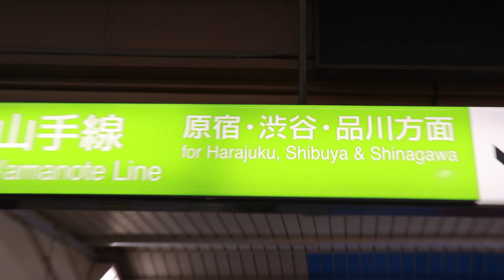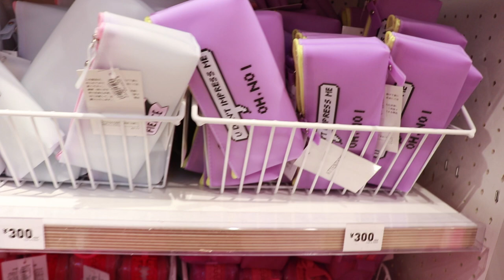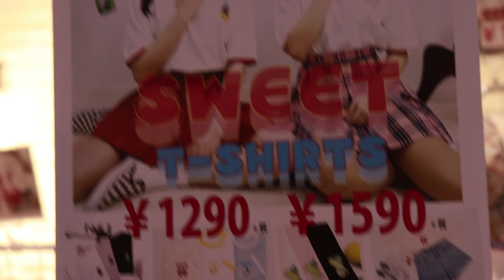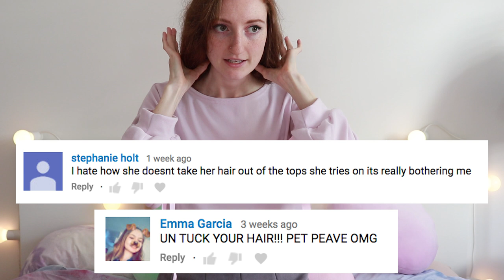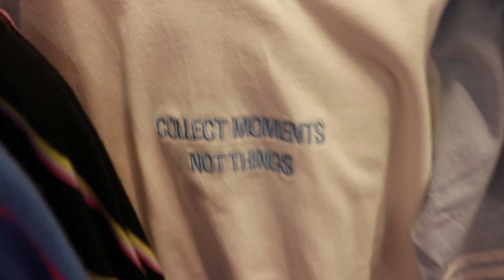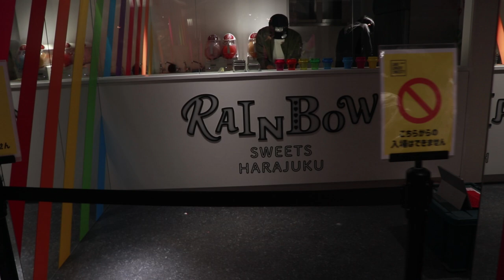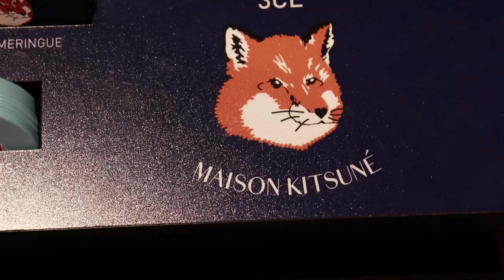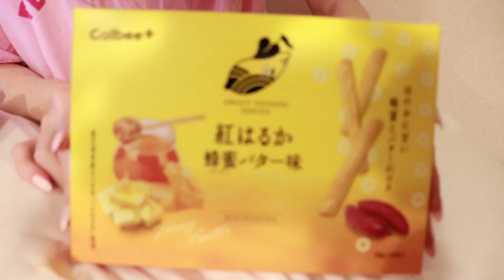SHOPPING IN HARAJUKU! HAUL & TRY ON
SHOPPING IN HARAJUKU // JAPAN SHOPPING HAUL // WEGO // CHUU // JAPAN HAUL AND TRY ON
All items & timestamps listed below!!! My Instagram:

Skip ahead to a tour of Takeshita Street: 46:05

I'm so excited about this Harajuku vlog! I loved visiting Takeshita Street on my recent trip to Japan - I grabbed a few adorable items from Wego, Wego Loves Chuu and Pink Latte, as well as from a K Fashion store called Girl Crush. Everything is kawaii, pastel, aesthetic, pink and cute, and I think you'll love it!

Items Mentioned:

Wego Pepsi Top 12:02

Balloon Sleeve Top 21:22
(I couldn’t find the exact top online, but these are similar)

Lace Top 26:01

Pink Latte Blue & Pink Stripe Top 28:40

Pink Latte Denim Skirt 30:00 & 38:50

Pink Latte Fishnet Heart Jeans 31:07 & 44:00

Strawberry Top 34:40

White Skirts 35:21
(I couldn’t find the exact same skirts online, but the below are similar)

Blue Checkered Skirt 37:30
(I couldn’t find the exact same skirt online, but the below are similar)

Platform Shoes 46:58
(I couldn’t find the same shoes online, but these styles are really cute!)

Etude House Makeup 48:18

Great comment left by xkawaiiaurax:

"So for those wondering about Bodyline I know wayy too much about them xD Bodyline is a store well known for cheap cosplay and Lolita fashion. They have an online website where you can order and have it shipped to you, wherever you may live Bodyline is very well known for being so diverse in sizing, both shoes and clothes alike. With the whole thing of not allowing you to try on things, most of or even all Lolita stores will not let you try on the clothes; purely because they are so expensive and difficult to make. Bodyline is definitely one of those stores that only really sells costume-y clothes or medium quality Lolita dresses, I have owned several dresses and pairs of shoes from them over the course of 5 years and they are well made and decent quality for the price. However if you aren't looking for Lolita styled clothes or seifukus your next best bet for pastel fashion is Listen Flavour. Although Listen Flavour only caters up to a AUS/UK 14-16, their store is located on the street on the right, right before you exit Takeshita Street. I know there are a few other plus sized brands around Japan but I'm unsure of where they're located. Being plus sized should never dishearten you from going shopping in Japan because even though all the sizing over there is much smaller than western sizing, I am almost certain that if you look hard enough, you can find something"

The Bird Stays Pin:

Alex & Archie Pin: